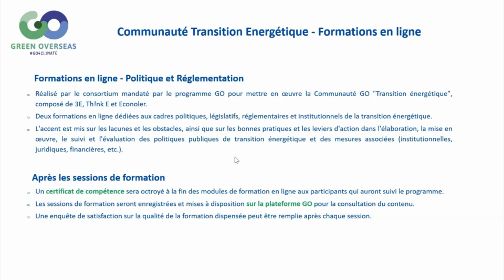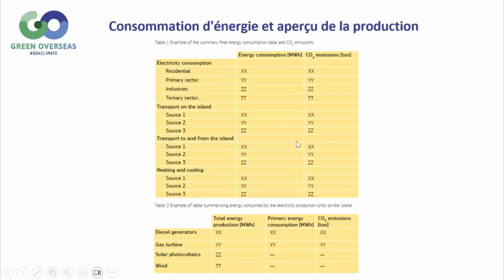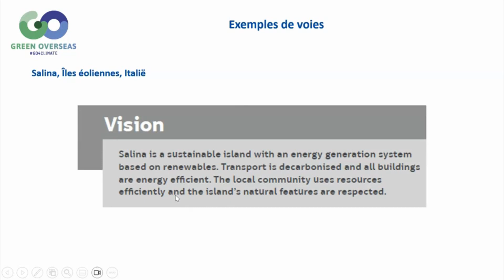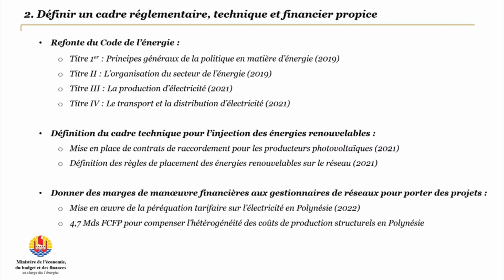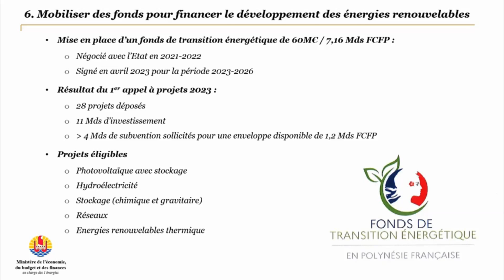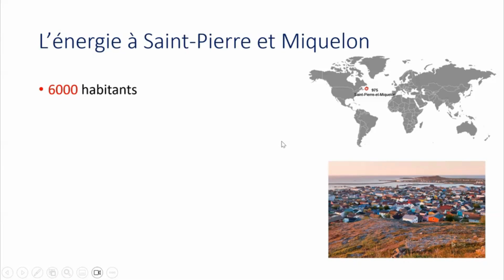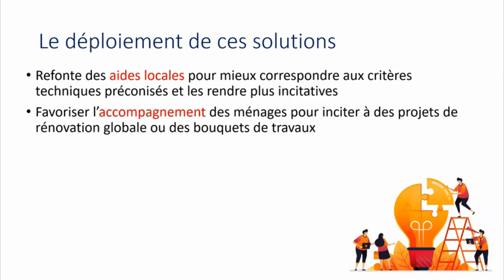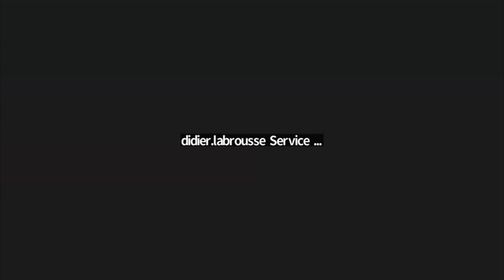Communauté Transition Energétique - POLITIQUES PUBLIQUES ET RÉGLEMENTATION - Session 4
Programmes de mise en œuvre et plans d'action, Session 4, 28/11